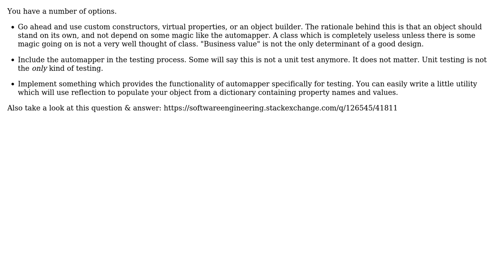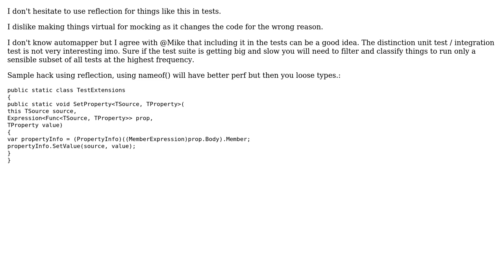Software Engineering: Stubbing Properties with private setters for tests (2 Solutions!!)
Software Engineering: Stubbing Properties with private setters for tests

With thanks & praise to God, and with thanks to the many people who have made this project possible! | Content (except music & images) licensed under CC BY-SA | Music | Images & others | With thanks to user Mike Nakis user Johan Larsson user JMan and the Stack Exchange Network Trademarks are property of their respective owners. You are responsible for your own actions.